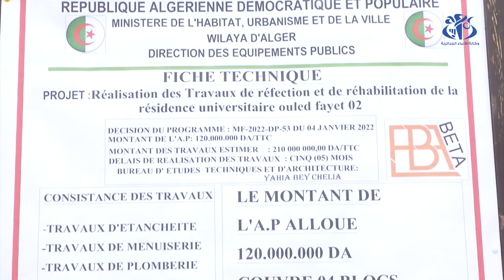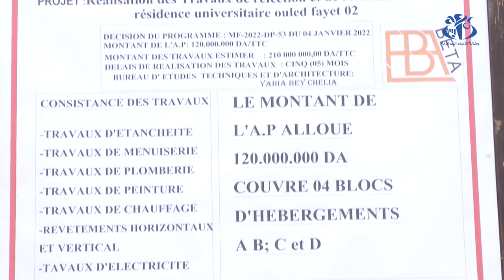إستلام 11 ألف سرير بالقطب الجامعي التكنولوجي لسيدي عبد الله في جوان المقبل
الجزائر (وأج)- أكد وزير التعليم العالي والبحث العلمي عبد الباقي بن زيان خلال زيارة تفقدية، قادته إلى الإقامات الجامعية قيد الترميم بأولاد فايت والقطب الجامعي سيدي عبد الله، على ضرورة احترام آجال التسليم، حيث ستسلم الإقامات الجامعية تحسبا للدخول الجامعي 2022/2023.